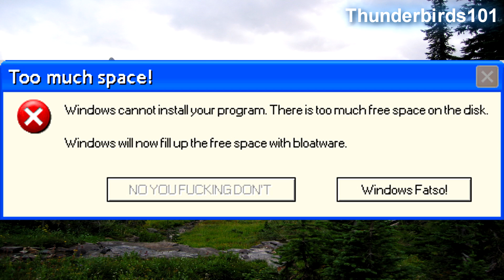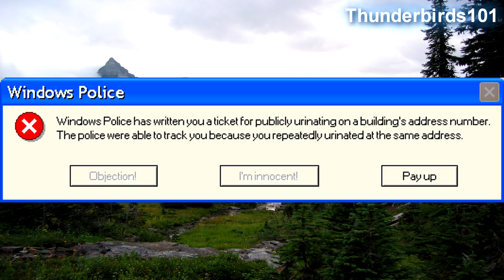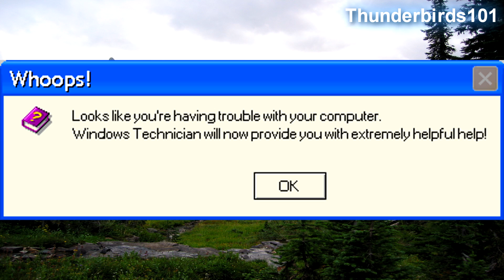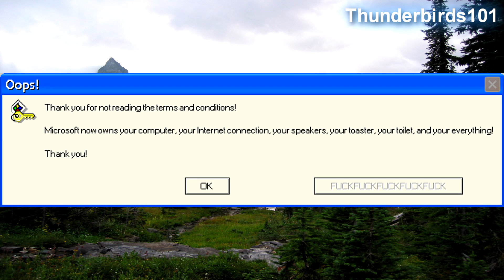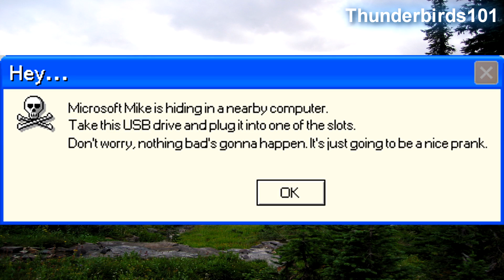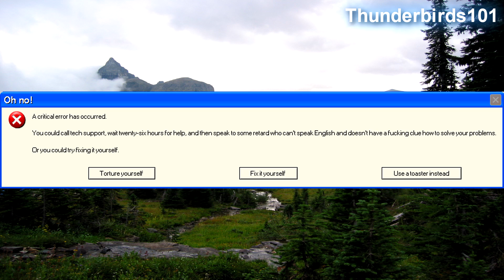BLOATED ERRORS | Microsoft Sam reads Funny Windows Errors (S22EP1)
Welcome to Season 22 of Microsoft Sam reads Funny Windows Errors! Let us begin the new season with a healthy dose of errors! In this season premiere episode, Microsoft Sam deals with the norovirus, installs a dodgy graphics card, receives some "helpful" technical support for his computer, and more! Oh, and also be warned, this video contains an unhealthy number of puns. Caution advised. Or not. Either way, this should be good.

No error requests were used in this episode. All errors created by Thunderbirds101.